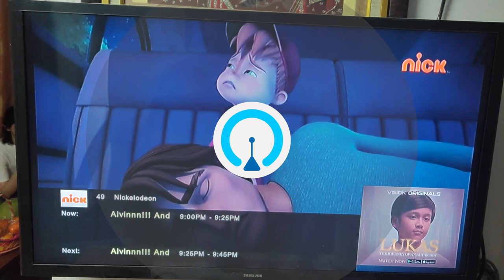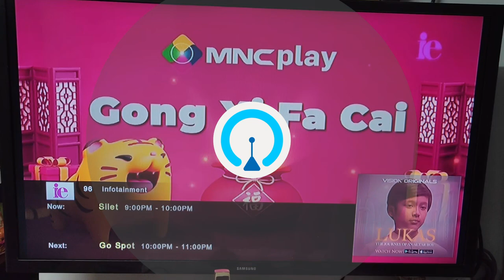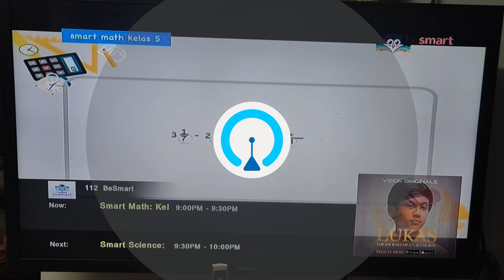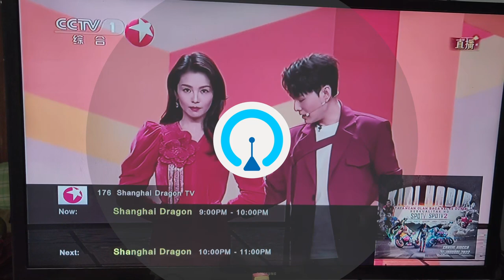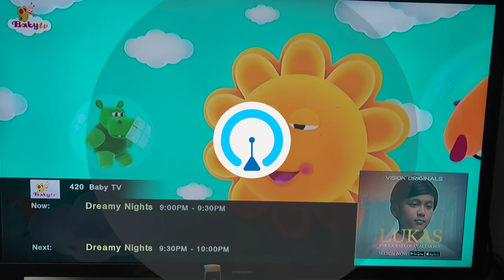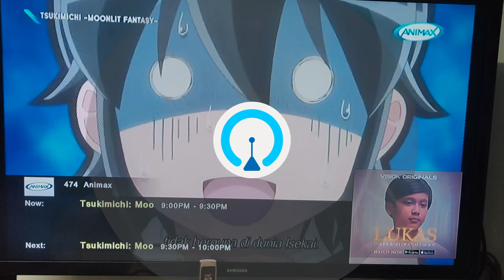MNC Play: Channel Surfing (DIREKAM OLEH TELATNGEVLOG)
Terimakasih kepada TelatNgeVlog atas rekaman channel surfingnya.